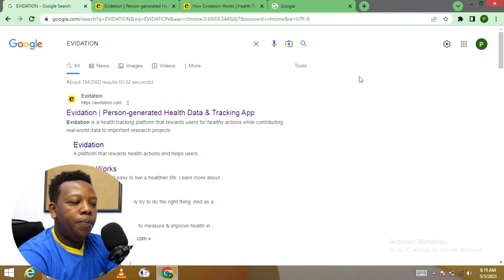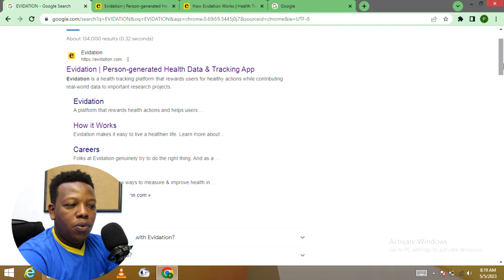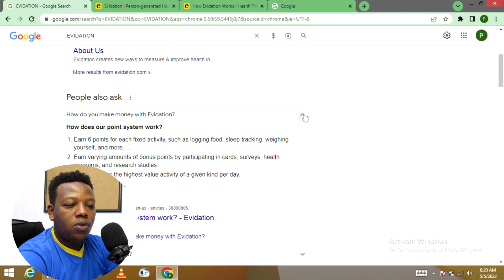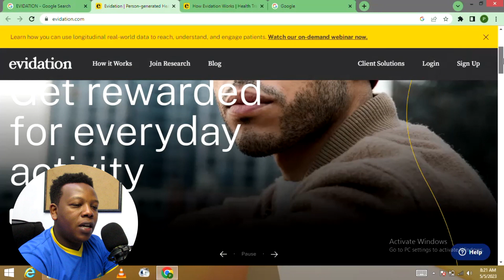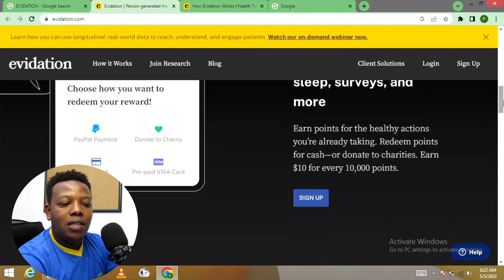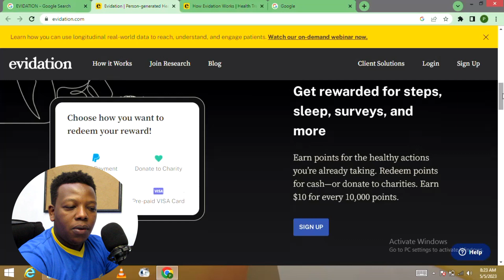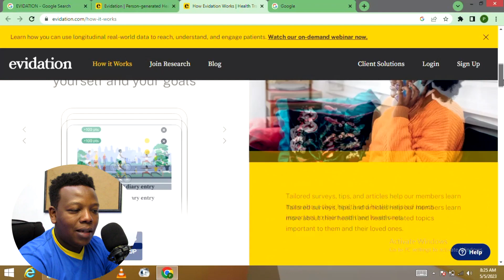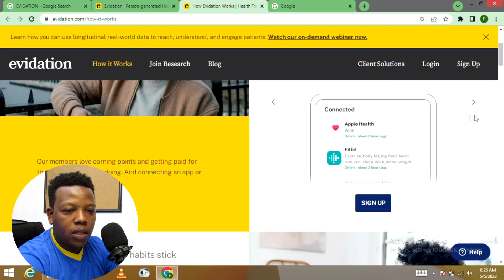Earn $50 EVERY DAY using Mobile Phone at Home Sleeping | MAKE MONEY ONLINE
In this video, I will show you how to make money by watch and earn application on your phone. I answer the question, on how to earn money by using your mobile phone. So, if you are looking for how to make money online in Kenya, this is the video for you.